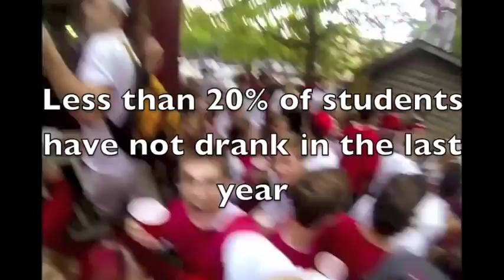Video B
Drinking Video (more)